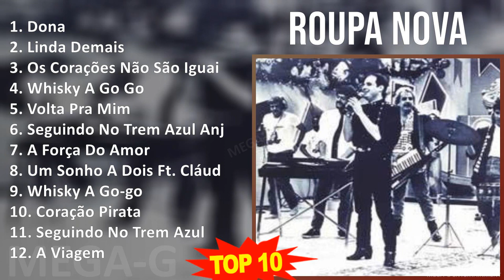R o u p a N o v a MIX 30 Maiores Sucessos ~ 1980s Music ~ Top Brazilian Traditions, MPB, Latin M...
R o u p a N o v a MIX 30 Maiores Sucessos ~ 1980s Music ~ Top Brazilian Traditions, MPB, Latin Music

[00:00:00] - 01. D̲o̲̲na̲̲
[00:03:28] - 02. L̲i̲̲nda̲̲ D̲e̲̲ma̲̲i̲̲s
[00:07:24] - 03. O̲̲̲s C̲o̲̲ra̲̲çõe̲̲s N̲ão̲̲ S̲ão̲̲ I̲̲̲gu̲̲a̲̲i̲̲s
[00:11:26] - 04. W̲hi̲̲sky A̲̲̲ G̲o̲̲ G̲o̲̲
[00:15:23] - 05. V̲o̲̲lta̲̲ P̲ra̲̲ M̲i̲̲m
[00:19:05] - 06. S̲e̲̲gu̲̲i̲̲ndo̲̲ N̲o̲̲ T̲re̲̲m A̲̲̲zu̲̲l A̲̲̲njo̲̲ P̲ri̲̲nce̲̲sa̲̲ A̲̲̲ma̲̲r É A̲̲̲mo̲̲ E̲̲̲m S̲i̲̲lênci̲̲o̲̲ C̲o̲̲me̲̲ço̲̲, M̲e̲̲i̲̲o̲̲ E̲̲̲ F̲i̲̲m...
[00:28:26] - 07. A̲̲̲ F̲o̲̲rça̲̲ D̲o̲̲ A̲̲̲mo̲̲r
[00:32:50] - 08. U̲̲̲m S̲o̲̲nho̲̲ A̲̲̲ D̲o̲̲i̲̲s F̲t. C̲láu̲̲di̲̲a̲̲ L̲e̲̲i̲̲tte̲̲
[00:37:50] - 09. W̲hi̲̲sky A̲̲̲ G̲o̲̲-go̲̲
[00:41:58] - 10. C̲o̲̲ra̲̲ção̲̲ P̲i̲̲ra̲̲ta̲̲
[00:46:26] - 11. S̲e̲̲gu̲̲i̲̲ndo̲̲ N̲o̲̲ T̲re̲̲m A̲̲̲zu̲̲l
[00:50:06] - 12. A̲̲̲ V̲i̲̲a̲̲ge̲̲m
[00:54:12] - 13. C̲o̲̲me̲̲ço̲̲, M̲e̲̲i̲̲o̲̲ E̲̲̲ F̲i̲̲m
[00:59:03] - 14. A̲̲̲njo̲̲
[01:02:09] - 15. A̲̲̲ L̲e̲̲nda̲̲
[01:07:17] - 16. D̲o̲̲na̲̲
[01:10:45] - 17. L̲i̲̲nda̲̲ D̲e̲̲ma̲̲i̲̲s
[01:14:41] - 18. O̲̲̲s C̲o̲̲ra̲̲çõe̲̲s N̲ão̲̲ S̲ão̲̲ I̲̲̲gu̲̲a̲̲i̲̲s
[01:18:43] - 19. W̲hi̲̲sky A̲̲̲ G̲o̲̲ G̲o̲̲
[01:22:40] - 20. V̲o̲̲lta̲̲ P̲ra̲̲ M̲i̲̲m
[01:26:22] - 21. S̲e̲̲gu̲̲i̲̲ndo̲̲ N̲o̲̲ T̲re̲̲m A̲̲̲zu̲̲l A̲̲̲njo̲̲ P̲ri̲̲nce̲̲sa̲̲ A̲̲̲ma̲̲r É A̲̲̲mo̲̲ E̲̲̲m S̲i̲̲lênci̲̲o̲̲ C̲o̲̲me̲̲ço̲̲, M̲e̲̲i̲̲o̲̲ E̲̲̲ F̲i̲̲m...
[01:35:43] - 22. D̲o̲̲na̲̲